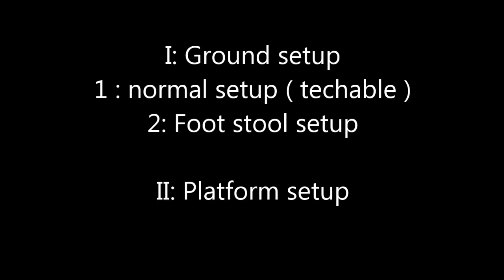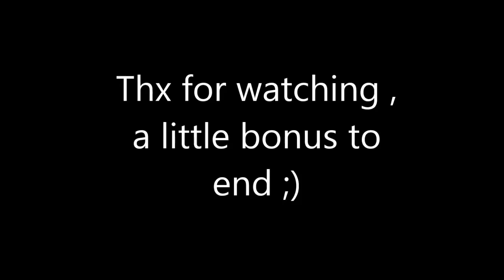WFT All lock setup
Here you got all information for wii fit trainer Combo and kill moves